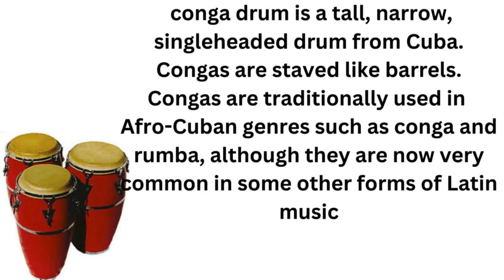Conga Drum 2 #